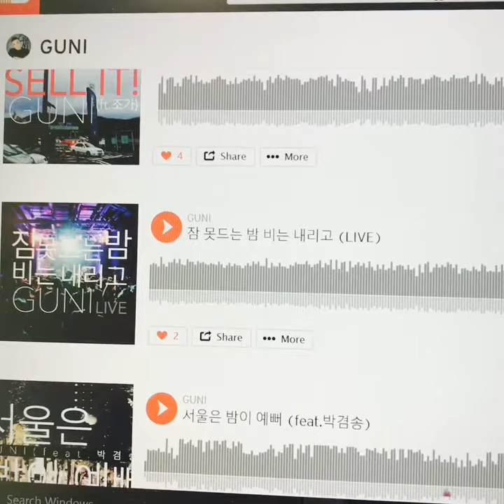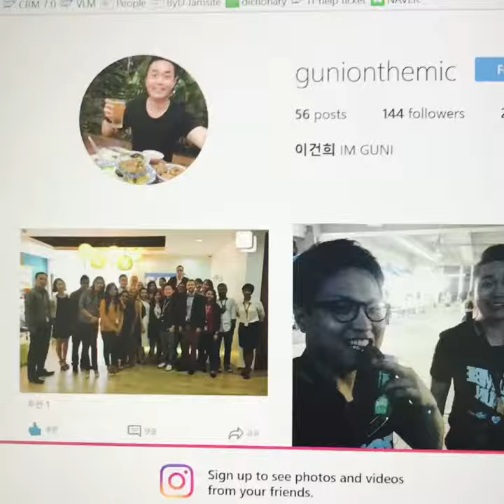[GUNI] My Personal Introduction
My Personal Introduction